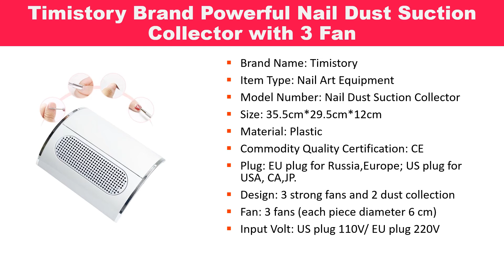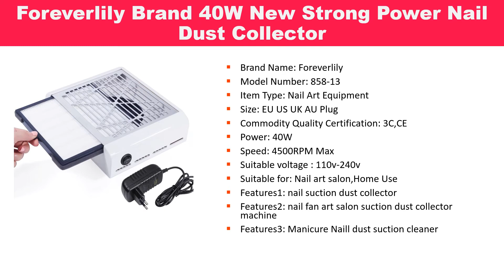5 Best Nail Dust Collector To Buy Online | 2019 Update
Welcome to women beauty care. Today we will show this video Top 5 Best Nail Dust Collector To Buy Online | 2019 Update.

01
RIKONKA 50W Powerful Nail Dust Collector Manicure Machine

02
Foreverlily Brand 60w Strong Power nail Suction Dust Collector

03
Foreverlily Brand 40W New Strong Power Nail Dust Collector

04
Timistory Brand Powerful Nail Dust Suction Collector with 3 Fan

05
Temeike Brand 36w Nail Dust Collector Machine

RIKONKA 50W Powerful Nail Dust Collector Manicure Machine Vacuum Cleaner With 2 Fans UV Gel Nail Polish Tools Nail Dust Cleaner. 60w Strong Power nail suction dust collector nail dust collector 60w Vacuum Cleaner Nail Fan Art Salon manicure machine with Elb. foreverlily 40W New Strong Power Nail Dust Collector Nail Fan Art Salon Suction Dust Collector Machine Vacuum Cleaner Fan. Powerful Nail Dust Suction Collector with 3 Fan Vacuum Cleaner Manicure Tools with 2 Dust Collecting Bags. 220V Nail Art Salon Suction Dust Collector Manicure 36w Filing Acrylic UV Gel Tip Machine Vacuum Cleaner Salon Tool EU Plug.